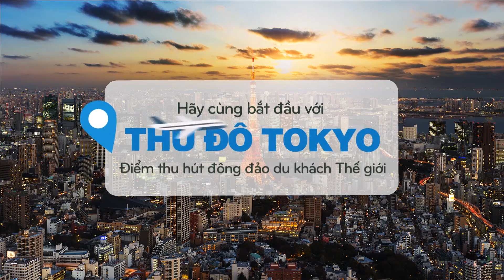VI VU NHẬT BẢN - TỎA SÁNG LÀN DA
Nhật Bản luôn là điểm đến lý tưởng cho mọi cô gái dù sở thích của nàng là khám phá thiên nhiên, mua sắm hay muốn trải nghiệm phong cách chăm sóc sắc đẹp độc đáo từ những người phụ nữ Nhật.

Đến Nhật, bạn nhất định sẽ không thể bỏ qua những địa điểm nổi tiếng như thủ đô TOKYO, núi PHÚ SĨ - nơi tuyết phủ quanh năm, ngắm bình minh tựa bồng lai tiên cảnh hay KUSASTU ONSEN - suối nước nóng nổi tiếng nhất Nhật Bản với dòng khoáng chất dồi dào giúp Detox làn da và tăng tuần hoàn máu, rất tốt cho sắc đẹp phụ nữ.

Vi vu Nhật bản cùng Bioré có gì đặc biệt? Ngoài việc được “check-in” tại các địa điểm vô cùng hấp dẫn, bạn còn được trải nghiệm những bí quyết chăm sóc da tuyệt vời để có thể sở hữu làn da ĐẸP, KHỎE và tự tin khoe MẶT MỘC như phụ nữ Nhật.

Còn chờ gì nữa, tham gia ngay chương trình “Vi Vu Nhật bản – Tỏa Sáng Làn Da” cùng Bioré để có cơ hội “check-in” tại đất nước Mặt Trời Mọc xinh đẹp này nhé!

Share ngay clip này và tag tên 5 người bạn. 10 bạn may mắn sẽ được nhận 10 bộ chăm sóc da (1 sữa rửa mặt Detox và 1 Sữa tắm Hương Matcha) từ Bioré.